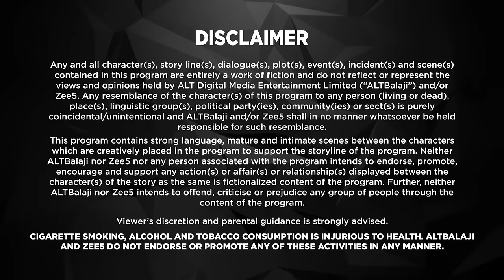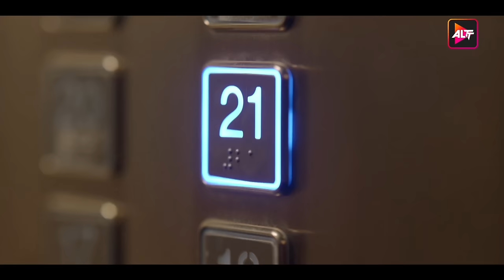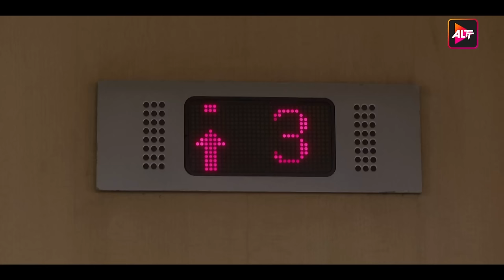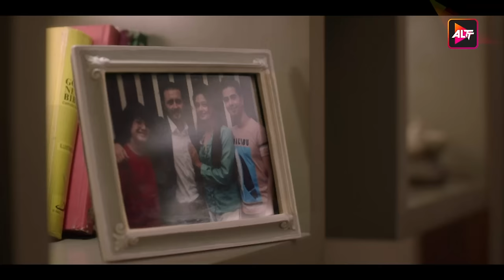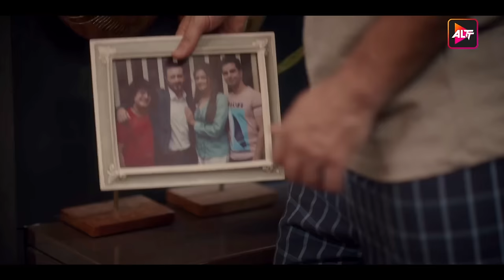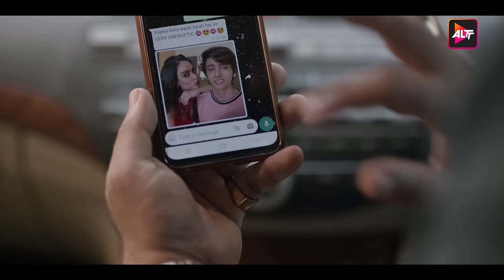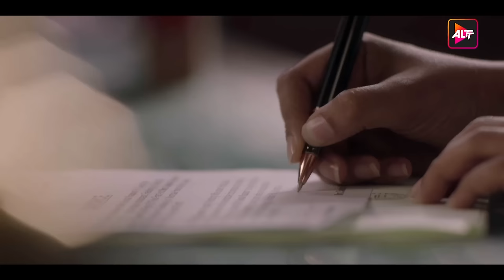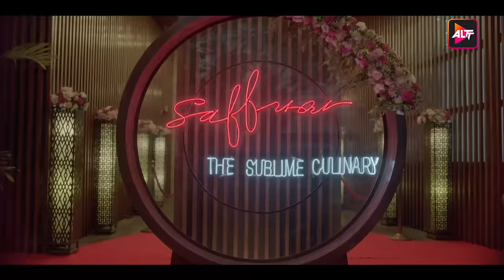His Storyy | Charu Shankar, Satyadeep Misra | New Released Indian Hindi Movies 2024